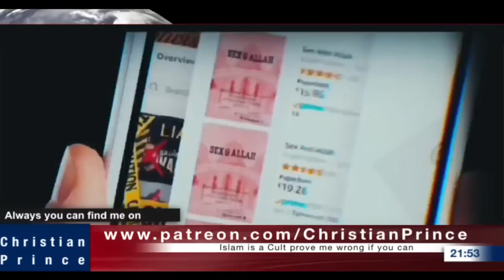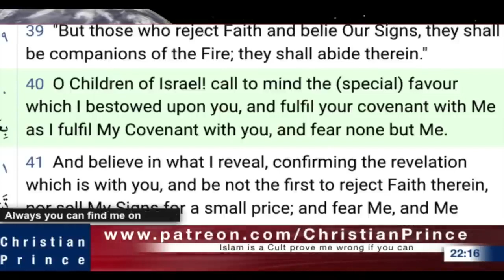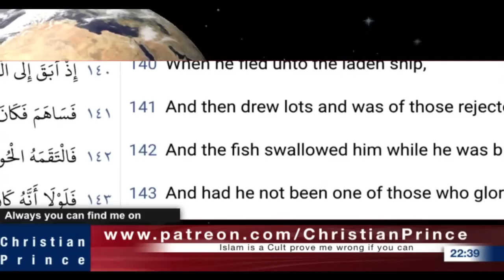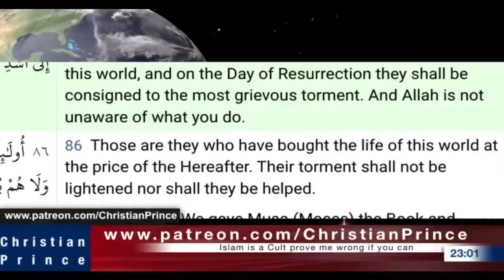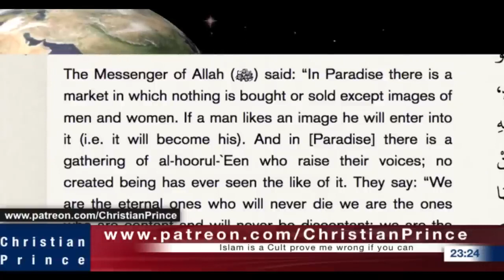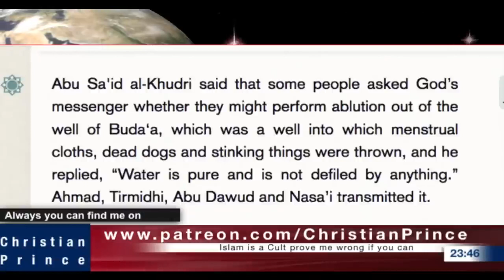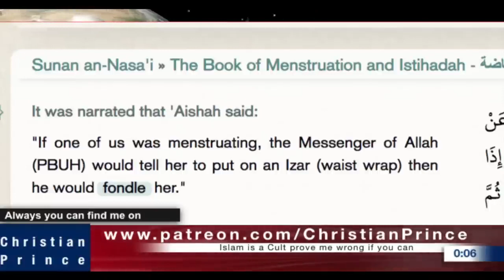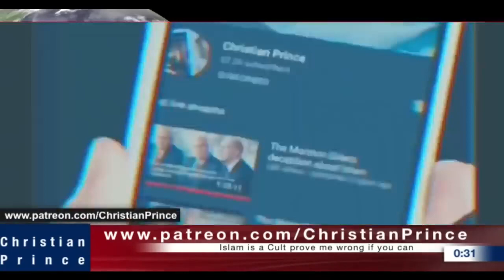Christian Prince | Live Debate No Muslim Can Answer Ever - Educational Purpose Only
He welcome any Muslim (big or small) to our debate ANYTIME we go live: